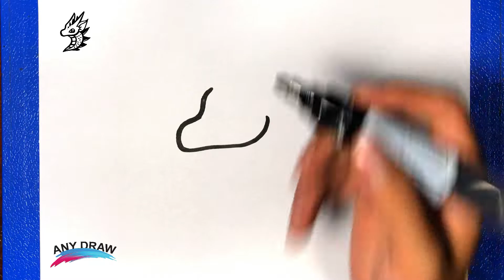How to draw a Dragon​ | Easy drawings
Dragon​ Drawing - Easy Dragon​ Drawing | How to draw Dragon​